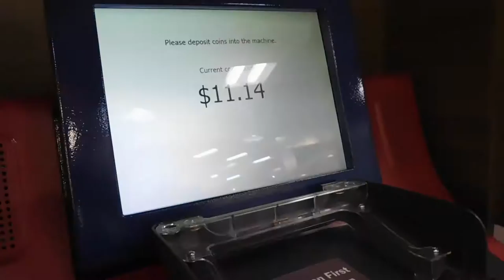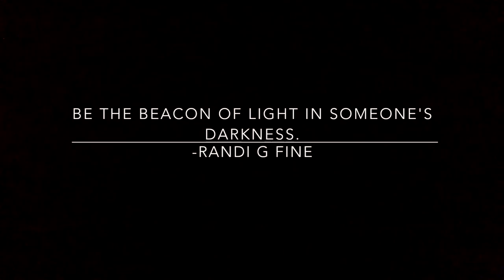Food for change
Watch this video to see how a little bit of change can make a change in the world.